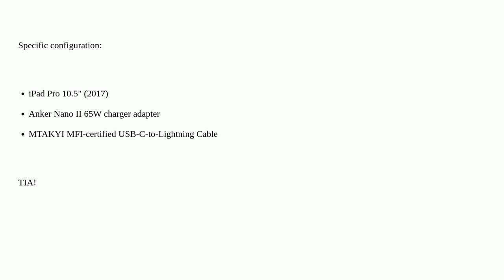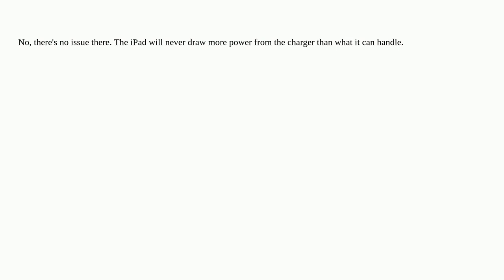Apple: Are there any issues with charging an pre-USB-C iPad with a high-wattage power adapter and...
Are there any issues with charging an pre-USB-C iPad with a high-wattage power adapter and a USB-C/Lightning cable? duplicate

A special thanks goes out to the awesome community

  charging ipad